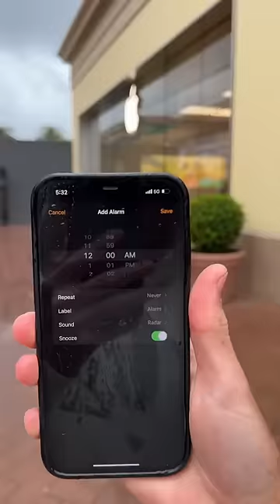Turning on every Alarm at the Apple Store to go off at 12AM….👀😏